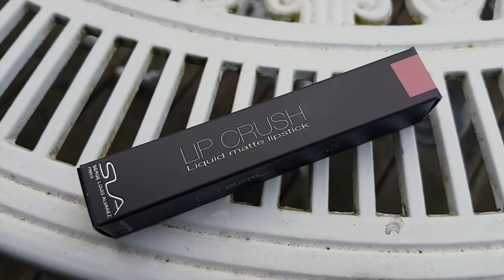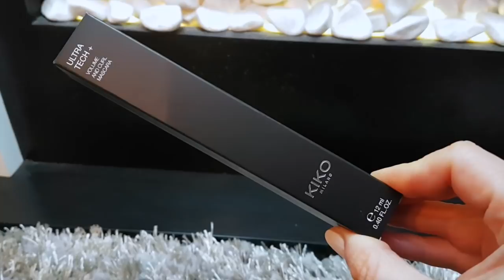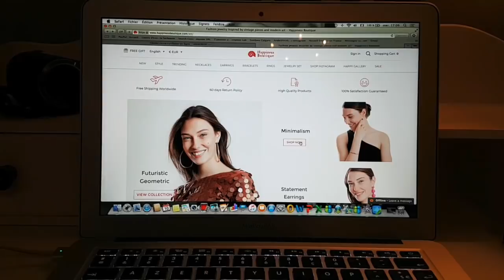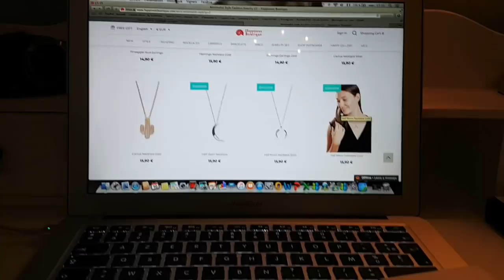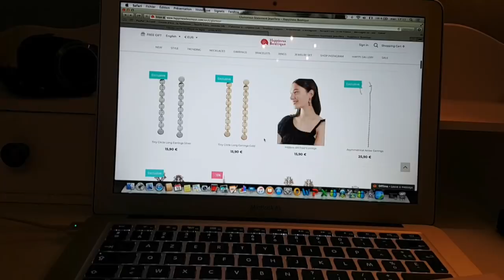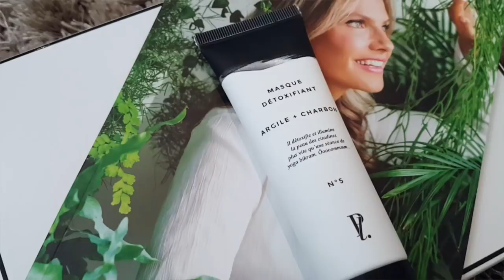Влог/РЕАЛЬНАЯ ЖИЗНЬ/ НОВИНКИ/ПРИЧЕСКА/Вкусный ОБЕД/ Svetlana ФРАНЦИЯ💖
Всем Bonjour!
Приглашаю Вас провести Этот День С Нами!
LIP CRUSH, rouges à lèvres liquides mates 💄 Collection GlowIsComing SLA Paris
Rob - 20621

ULTRA TECH + VOLUME AND CURL MASCARA
KIKO Milano

Меня зовут Svetlana я  блогер из ФРАНЦИИ! В своих видео я делюсь своим опытом и секретами красоты и здоровья, психологии, отношений, стиля, моды, жизни вo FRANCE ,  и многого другого. Так же я регулярно выпускаю свои влоги, в которых можно увидеть мою жизнь "изнутри”.